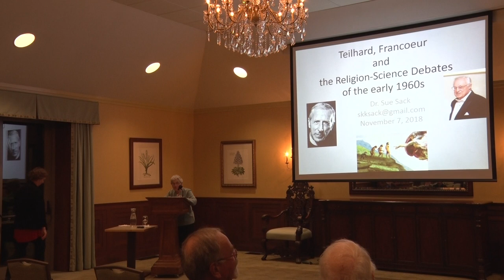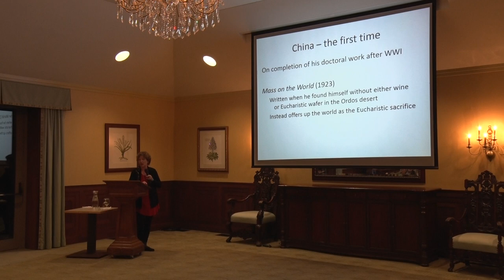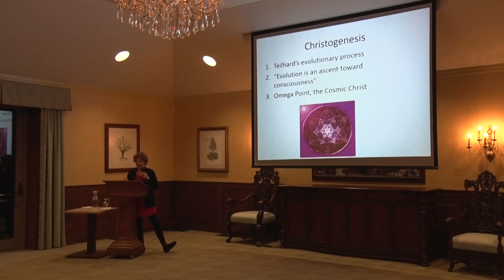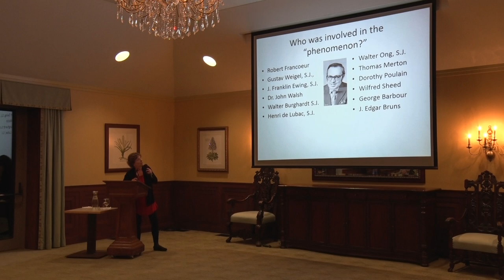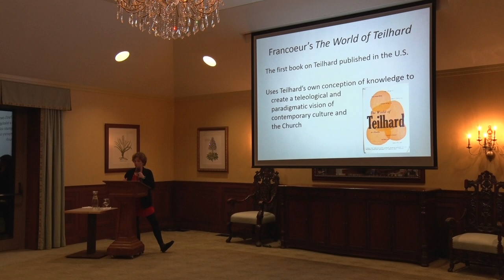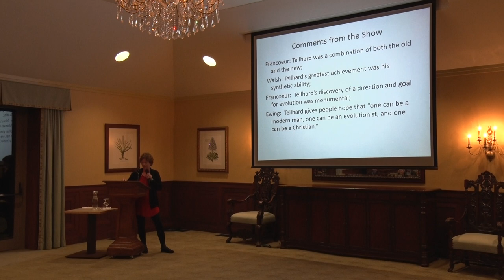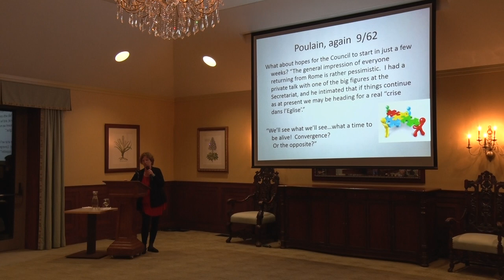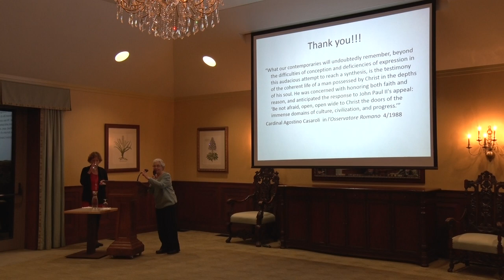Susan Sack, PhD - "Teilhard, Francoeur, and the Religion-Science Debates of the Early 1960s"